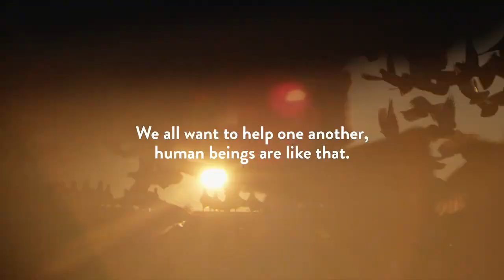Coffee Buying Guide: Good Morning Humanity - Spot eng 60"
Good Morning Humanity is Lavazza''s new global communication campaign that, through the words of Charlie Chaplin''s "Final Speech" to Humanity, aims to send a message of positivity, presenting that on the horizon as a new world, ready to welcome a humanity rediscovered.

Also Watch:
Coffee Buying Guide: Good Morning Humanity - Spot 60"

KitchenAid News: Ready to host your own virtual get-together? Check out Chef @aliadalal ’s take on adding the perfect

Burak Özdemir News: Czn fark yla G lla sever misiniz TAG YOUR FR ENDS . BU YEME SEVEN ARKADA INI YORUMDA ET KETLE